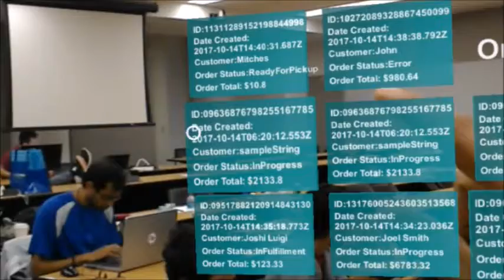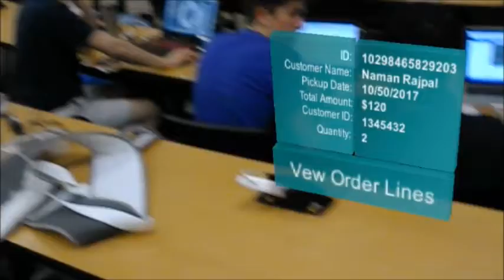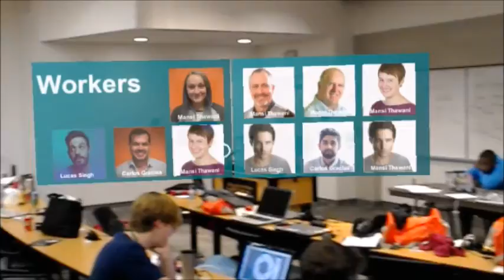managewARe - Warehouse Management Using Hololens Mixed Reality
ManagewARe is a software ecosystem that facilitates efficient warehouse management solution for Warehouse Management.

Made for Microsoft's Hololens + Mixed Reality.
Warehouse Managers can manage staff,orders and send coupons to late orders in Mixed reality without needing to go through the pain of browsing through a lot of documents.
Want to update information on a box in your ware house? Just look at it,make a gesture and its done!!